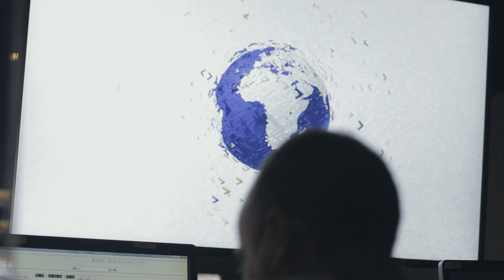Antena 3 la televisión más vista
Antena 3 vuelve a ser la televisión más vista de España.